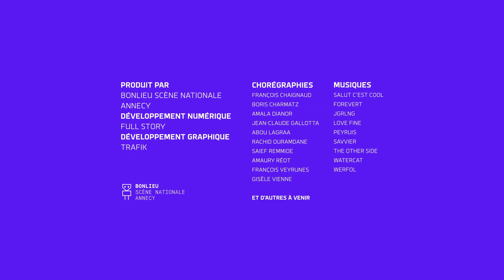I-Dance : Rachid Ouramdane - 1/4/2021 13:28:36